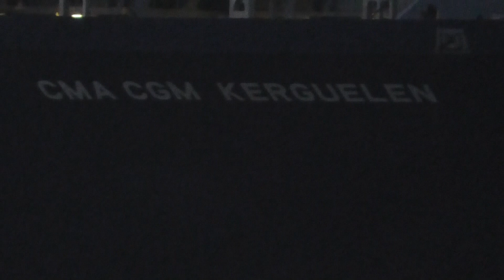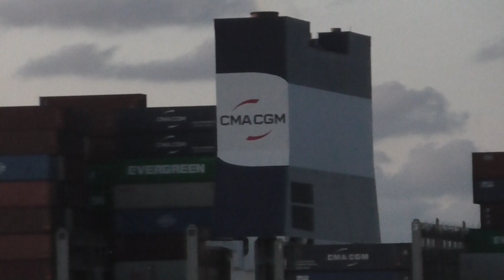CMA CGM KERGUELEN Containership Flag: Malta GT: 177381 DWT: 186745 398 x 54 m Year Built: 2015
CMA CGM KERGUELEN Containership  Flag: Malta   17722 TEU
GT: 177381  DWT:  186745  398 x 54 m   Year Built: 2015

Aufgenommen am 19. Juni 2024 in Cuxhaven am
Weltschifffahrtsweg - Residenz „Alte Liebe“